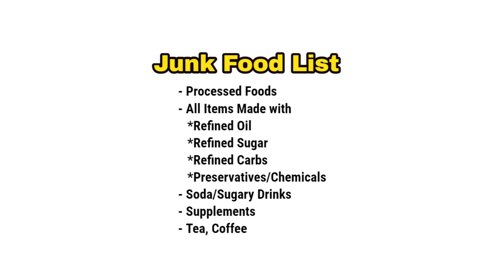My Natural Post-Workout Meal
TABLETS MEDICINE
நாட்டு மருந்து கடை
சித்த மருத்துவம்
ஆயுர்வேதா அக்குபஞ்சர்
வீடு மருந்து
home remedy
Tamil தமிழ்

கார்னிவோர் (Carnivore )
குறைமாவு (LCHF)
பேலியோ (Paleo )
கீட்டோ (Keto)

கீட்டோ டயட்
கார்னிவோர் டயட்
ஜிம் உணவுகள்

கார்னிவோர் (Carnivore )
குறைமாவு (LCHF)
பேலியோ (Paleo )
கீட்டோ (Keto)